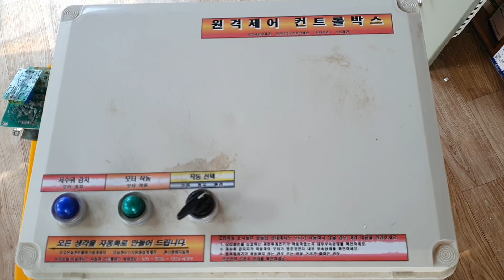고압분무기 무선제어 컨트롤박스 부품교체 수리